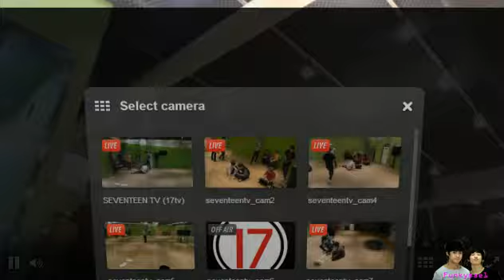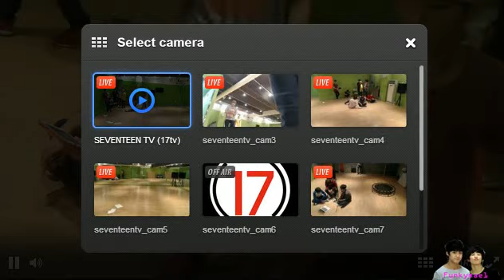[130927] 17tv SEVENTEEN GUERILLA BROADCAST 9